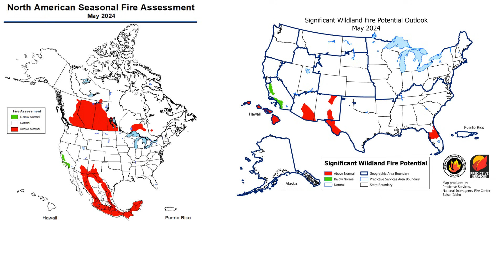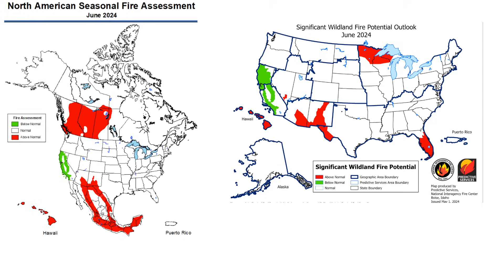The North American Wildfire Outlook For May And June Of 2024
In this video I examine the wildfire potential for North America during the months of May and June of 2024.